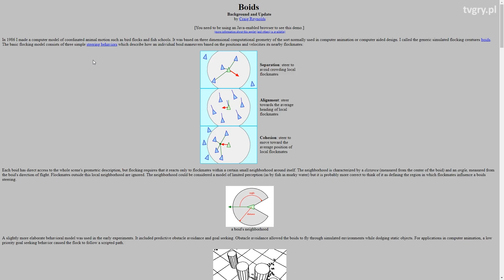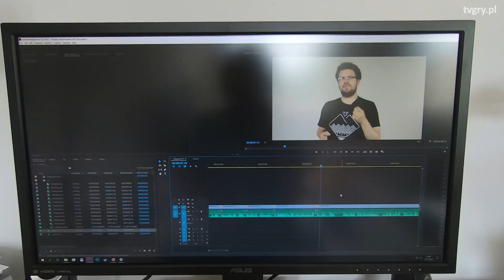10 rzeczy, które w grze sprawdza każdy gracz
Jak jest twoja pierwsza reakcja po uruchomieniu nowej gry? Zapytaliśmy o to widzów tvgry i wybraliśmy 10 najczęściej powracających odpowiedzi.